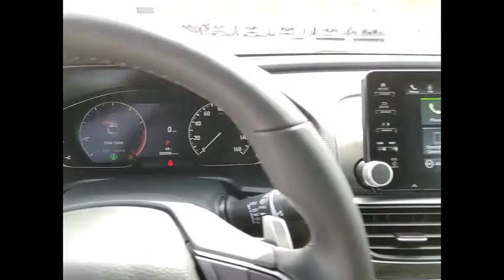2021 Honda Accord Lisle IL H10689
2021 Honda Accord Sport

The Honda Superstore of Lisle.